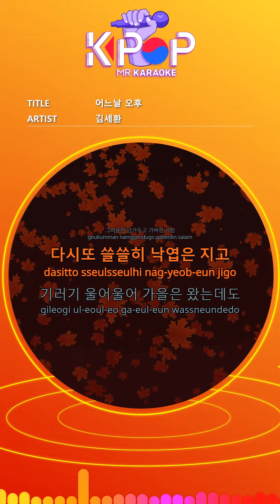[KPOP MR 노래방] 어느날 오후 - 김세환 (Origin Ver.)ㆍOne Afternoon - Kim Se Hwan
[Eng-Sub]

One afternoon when the leaves were scattered
A person who has left only longing
Again, the fallen leaves are falling
Even though autumn is coming
Hey hey hey hey you can't come
Ah ah I will never forget
One afternoon
One afternoon

ⓒMusicen. MR